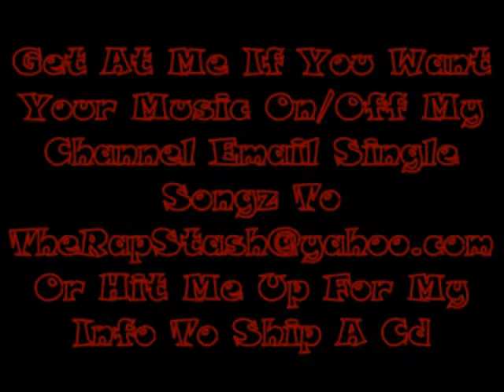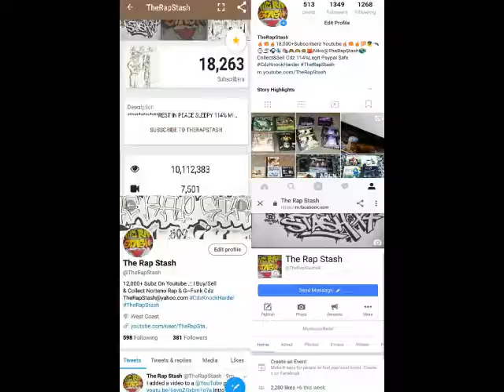The Cannon By Cannon